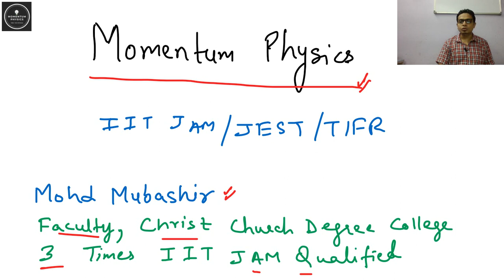Most Important Problems for IIT JAM Physics | JEST | TIFR | Introduction of Course | Mohd Mubashir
In this Video, Mohd Mubashir Sir will tell about a Video Series of Most Important Problems for IIT JAM Physics, JEST & TIFR. He gives introduction to this course.